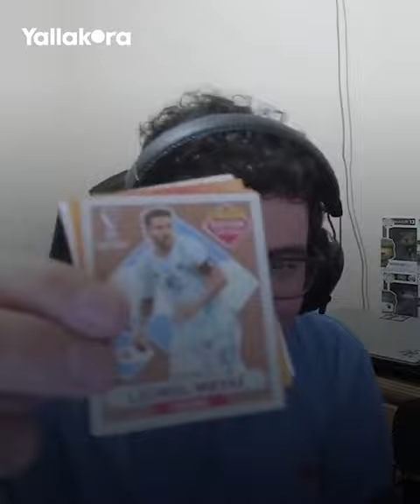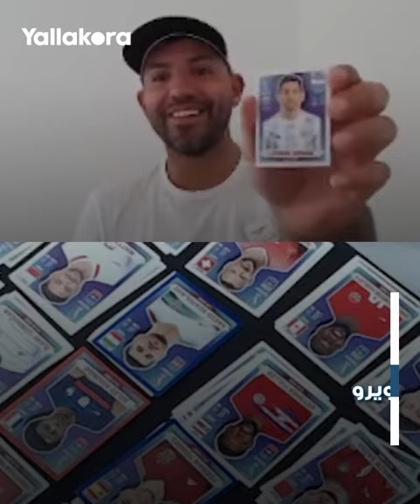ردود أفعال جنونية بعد الحصول على ملصق ميسي في ألبوم بانيني كأس العالم 2022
انتشرت ردود أفعال جنونية بين الأطفال والشباب وحتى كبار السن بعد اكتشافهم وجود ملصق ليونيل ميسي في ألبوم بانيني كأس العالم 2022 بقطر.